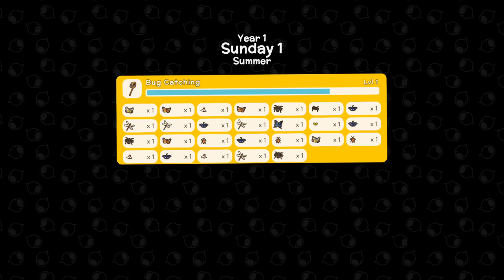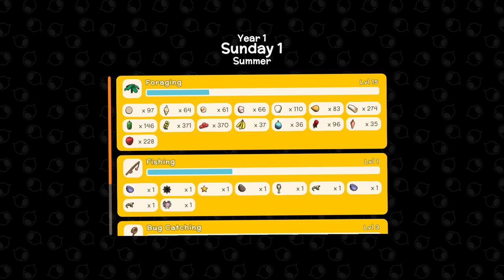Starting a new Island!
Hey all! Starting a new Dinkum Island for videos only. Come check it out and see what all the fun is about!